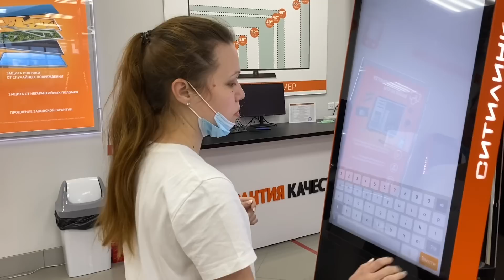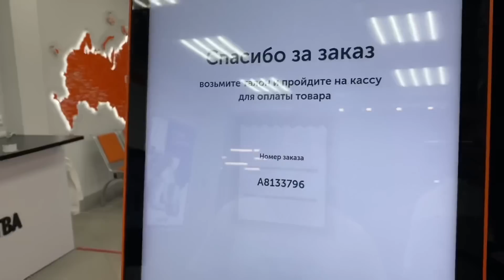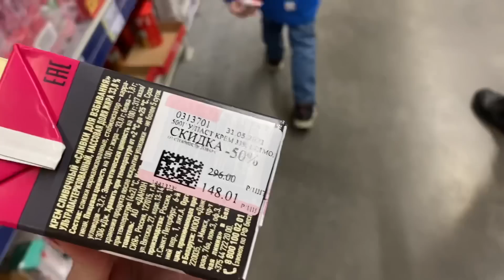Новые часы || Покупки в Метро || Купили Максу крутые кроссовки в Спортмастере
Влог. Новые часы. Покупки в Метро. Купили Максу крутые кроссовки в Спортмастере.